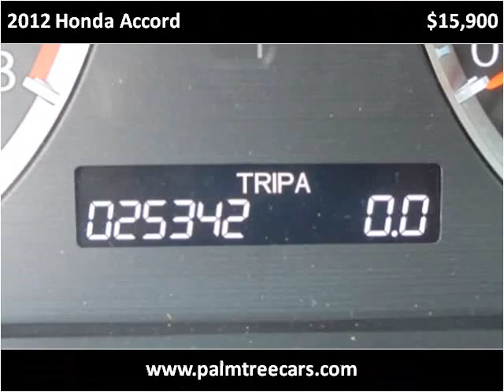2012 Honda Accord Used Cars Stuart FL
This 2012 Honda Accord is available from Palm Tree Auto Sales.